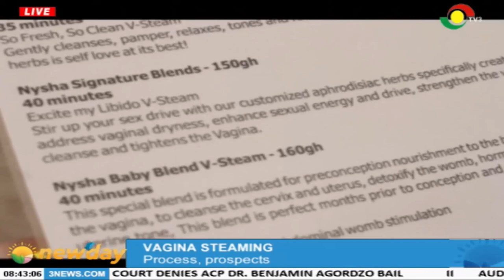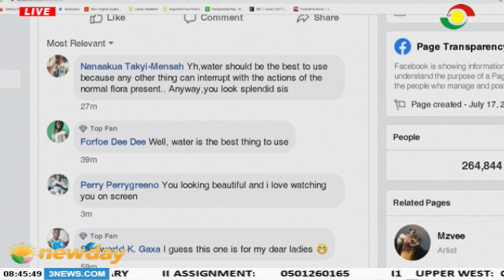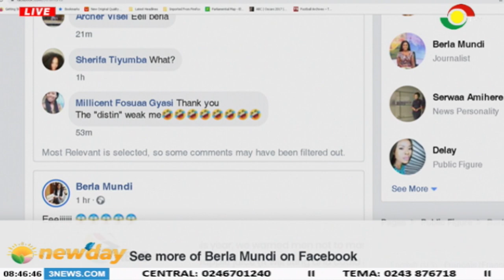What do you know about vagina steaming?